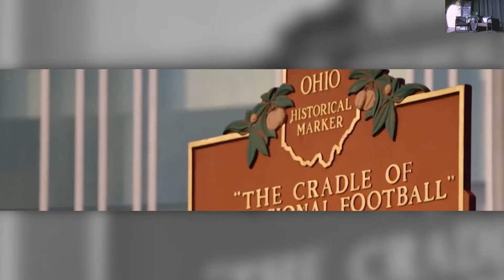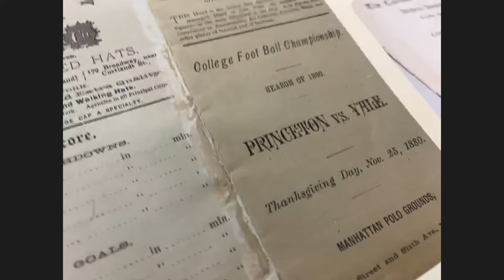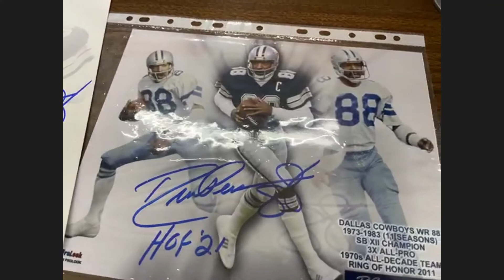Heart of a Hall of Famer with Drew Pearson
The Heart of a Hall of Famer series provides students the opportunity to learn first-hand what it took beyond the athletic ability for legendary Heroes of the Game to achieve success on and off the field.